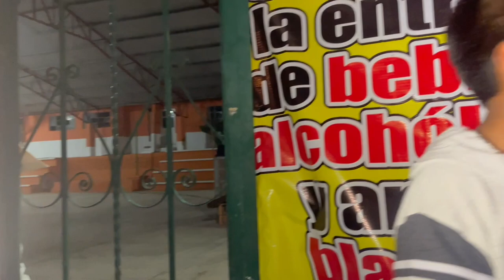FERIA CHALMITA ELOXOCHITLAN HIDALGO 25 DE FEBRERO 2023 VL 6